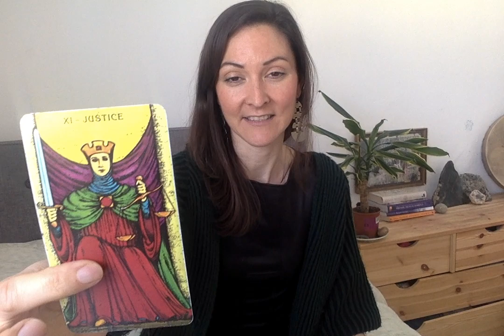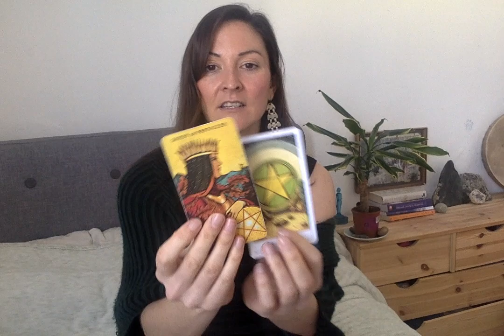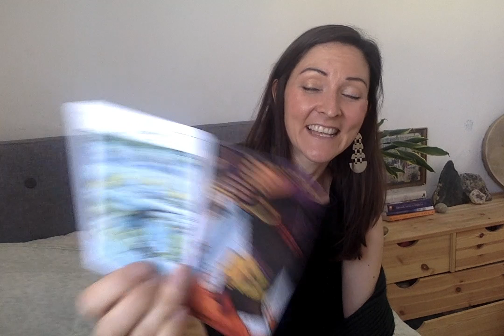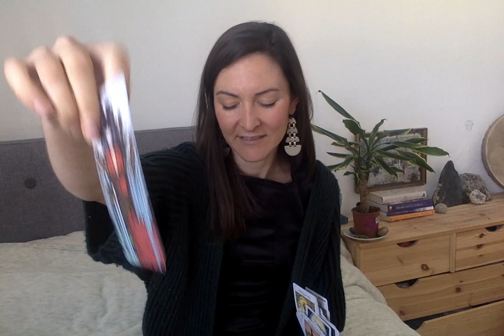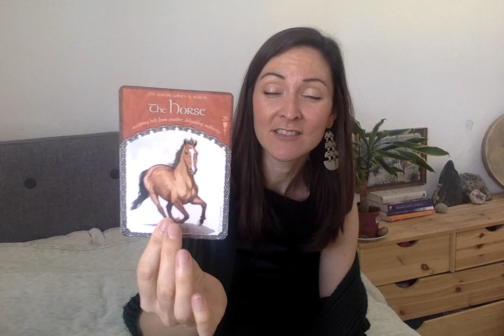TAURUS - April 2019 - The TRANSITION! Rebirth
To continue over on Vimeo follow this link;

With Love
Anna-Lisa